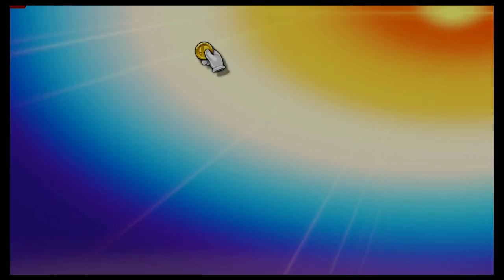Super Smash Bros Ultimate Amiibo Fights – Request #23087 Mario vs Min Min vs Luminary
Shout out to Sophia Beaty for the request, Thanks!!!  Which amiibo would you like to see battle it out next? Smash On!!! I wanted to apologize ahead of time if you do not see your requests right away. Unfortunately I'm still a couple of days behind, but I make sure I go through all the requests. Please understand I'm not neglecting any request, I go through all the requests in the order they were received, so please bare with me a little longer and enjoy this wonderful community that everyone has help me built :) Thank you for your time and patience!